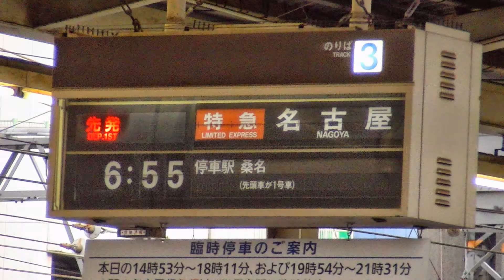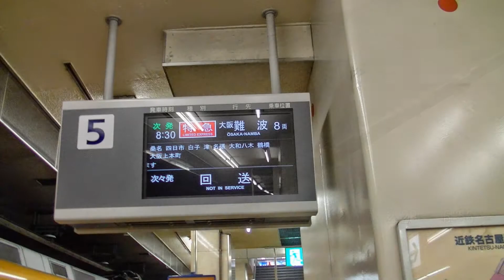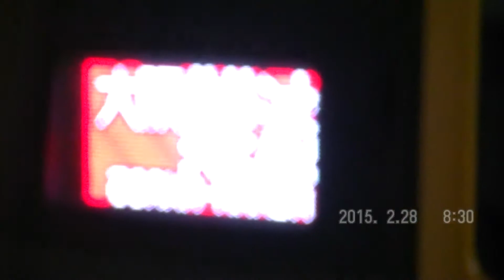近鉄612号・名古屋行き特急～158号・大阪難波行き特急 30000系第一編成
2015/02/28
近鉄四日市・近鉄名古屋駅より。